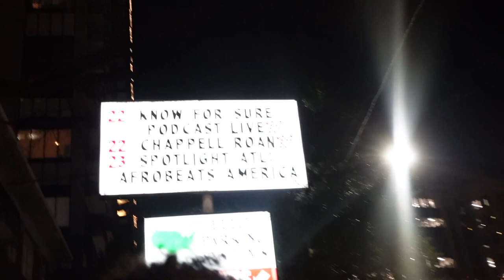24 Hr Road Trip To ATL + Mardi Gras W/Fam + Going To See My First Live Podcast (Guess Who I Meet)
Thank you for always rocking with me. I love each and every single one of y'all. Im giving y'all some of the best content. I love y'all & thanks for supporting me. I love y'all so much. Thank you for supporting me